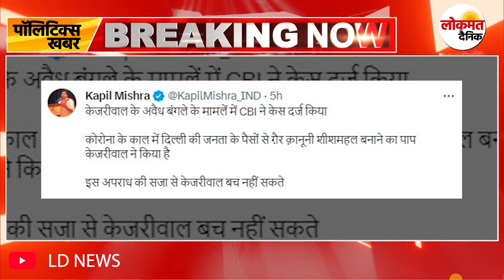Cm Kejriwal के 45 करोड़ के शीशमहल पर केंद्र का हमला, CBI की जाँच से फड़फड़ाए, Mishra ने दिखाई औकात !